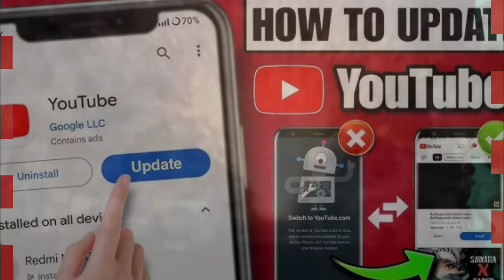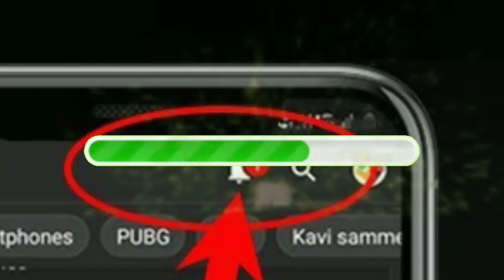YouTube's BIGGEST Update 2024 | Is This The End of Community Guideline Strikes?youtubenewupdate2024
YouTube's BIGGEST Update 2024 | Is This The End of Community Guideline Strikes?

About this Video- Dosto Aaj Ki Is Video Me Maine Aapko YouTube Ki Ek Big Update Ke Bare Me Bataya Hai Ummeed Hai Aapko Ye Video Bhaut Hi Jyada Pasand Aayega Thank You So Much.